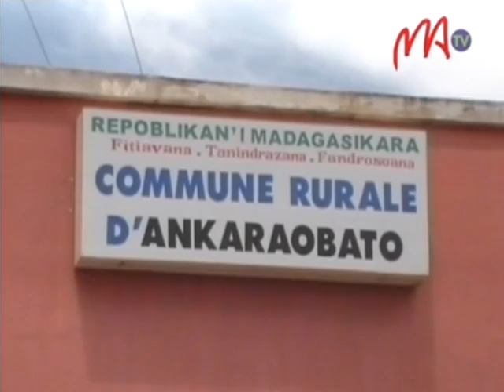04 KARAOBATO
Nanao tatitra ny asany ny CST androany tetsy amin'ny biraon'ny kaominina Ankaraobato. Fotoana izay nitondran'ireo parlemantera notarihan-dramatoa Lanto Rakotomavo, filoha lefitry ny CST, fanazavana momba ireo lalanà no laniana.